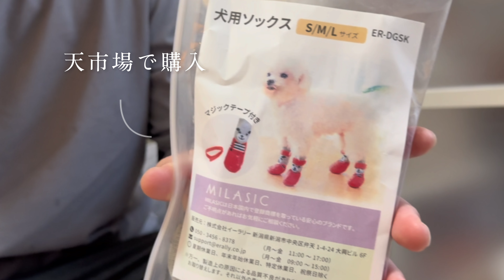【悲報】買ったばかりの靴下を履いた瞬間から後輩犬の餌食になってしまった先輩犬の末路w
このチャンネルでは可愛い愛犬たちと30代子なし夫婦の日常をお届けしています！

今回みるくが購入した靴下はこちら↓↓
みるくはLサイズを購入しました♪

フレンチブルドッグ
名前：みるく
性別：♀
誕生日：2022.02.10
好物：バナナ

キャバリア・キング・チャールズ・スパニエル
名前：ここあ
性別：♀
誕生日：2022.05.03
好物：さつまいも

ロングコート・チワワ
名前：しなもん
性別：♀
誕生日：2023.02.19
好物：飼い主の手w
★人気動画★
【必見】炎上覚悟でお話しします...ペットショップからお迎えして後悔したこと

【キュン死注意】赤ちゃんのように抱っこされて眠るフレンチブルドッグが可愛すぎる件について